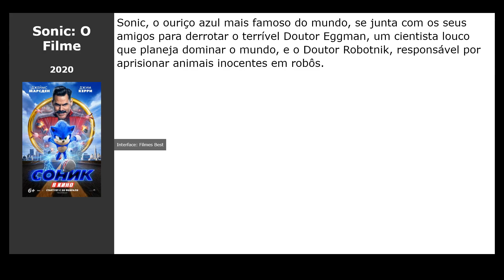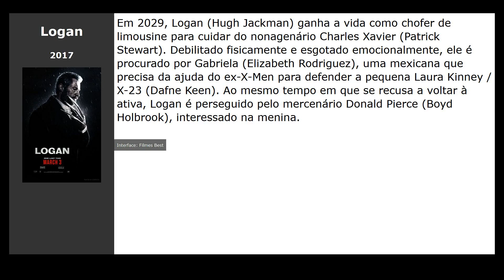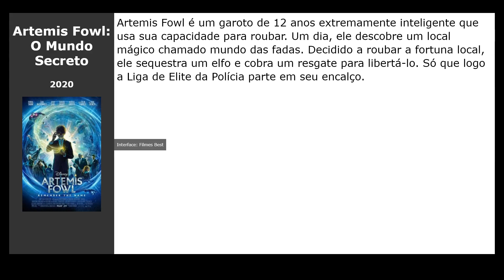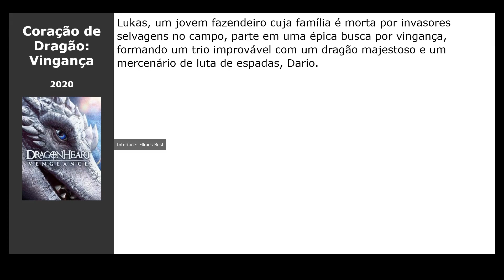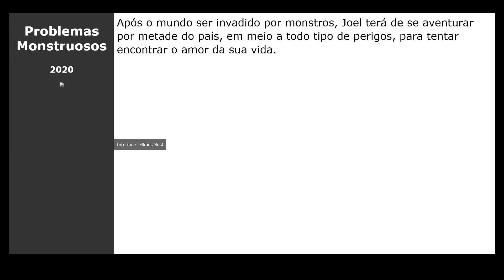18 Filmes parecidos com Free Guy: Assumindo o Controle (2021)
Filmes tipo Free Guy: Assumindo o Controle (2021):

00:00 Introdução
00:10 Archive (2020) / gênero: fantastic, drama
00:23 Mortal (2020) / gênero: fantasy, ação, drama
00:39 Sonic: O Filme (2020) / gênero: fantastic, ação, comédia
00:58 Ghosts of War (2020) / gênero: terror, thriller, military
01:11 Logan (2017) / gênero: fantastic, ação, aventura
01:25 Dolittle (2020) / gênero: fantasy, comédia, aventura
01:38 O Cobrador de Dívidas 2 (2020) / gênero: ação, comédia, crime
01:57 The Last Days of American Crime (2020) / gênero: ação, crime, fantastic
02:10 Artemis Fowl: O Mundo Secreto (2020) / gênero: fantastic, fantasy, aventura
02:23 Entre Facas e Segredos (2019) / gênero: thriller, drama, comédia
02:42 O Lobo de Wall Street (2014) / gênero: drama, crime, biografia
02:55 Coração de Dragão: Vingança (2020) / gênero: fantasy, ação, aventura
03:14 Invasão a Casa Branca (2013) / gênero: ação, thriller
03:33 Centurião (2010) / gênero: ação, thriller, drama
03:45 Greyhound - Na Mira do Inimigo (2020) / gênero: military, ação, history
04:04 Problemas Monstruosos (2020) / gênero: comédia, fantastic, ação
04:17 Portal dos Guerreiros (2016) / gênero: fantasy, ação, comédia
04:33 R.I.P.D. - Agentes do Além (2013) / gênero: fantasy, ação, comédia